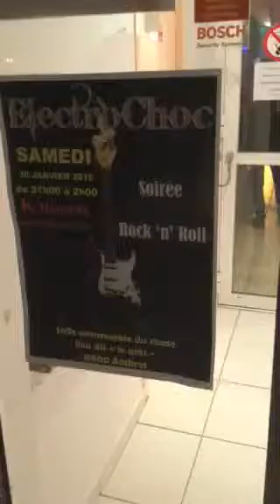Lilian Jammes & électrochoc : Soirée rock'n'roll // k'dance ambres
Lilian Jammes & électrochoc :
Soirée rock'n'roll // k'dance salle d'ambres